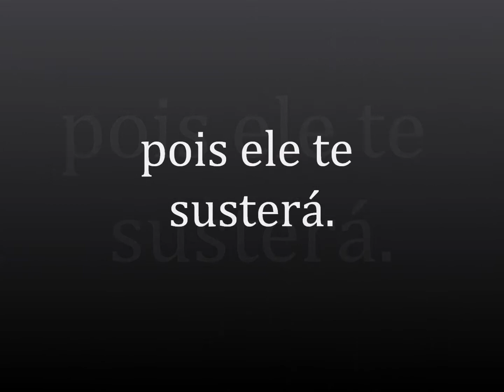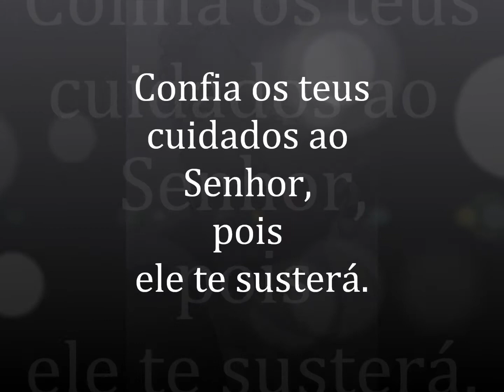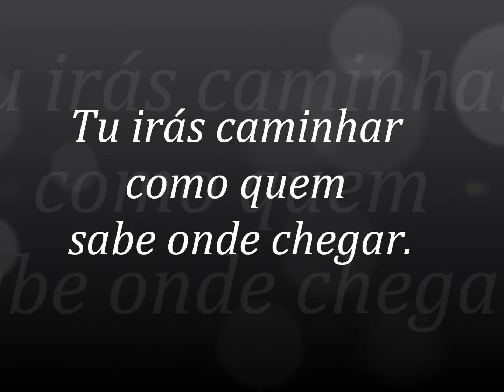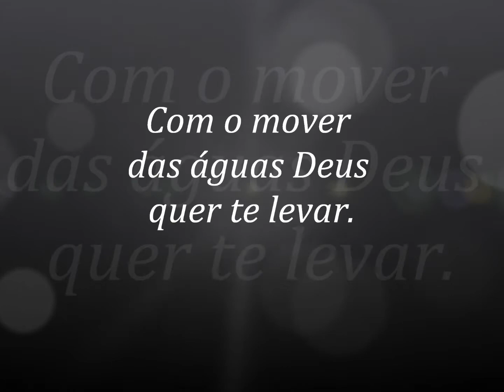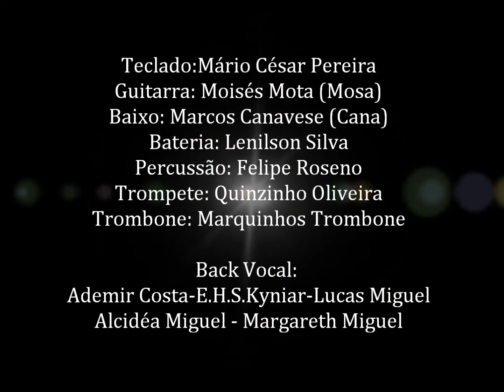"Mover das Àguas" de E.H.S.Kyniar e José Roberto P. dos Santos - Margareth Miguel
CD Fina Sintonia - 2006
Produção: Mário César Pereira
Arranjo: E.H.S.Kyniar

Translation:
Troubling of the Waters (Mover das Aguas)

Cast all your cares on the Lord, for he will sustain you
He will lift the weight of all your heavy burdens
God never lets the faithful lose their way

He will lead you faithfully to victory, trust in his promises
Great is the Lord, the sovereign, Holy God
He has power to trouble the waters

It's in the troubling of the waters, God chooses to make known
In the troubling of the waters, the way you must go
Through the troubling of the waters, your faith will grow
You will walk, confident, like someone who knows where to go.
In the troubling of waters

You will follow him by faith, through tranquil waters
God with his mighty hand, will always protect you